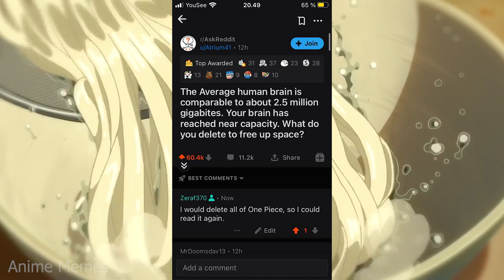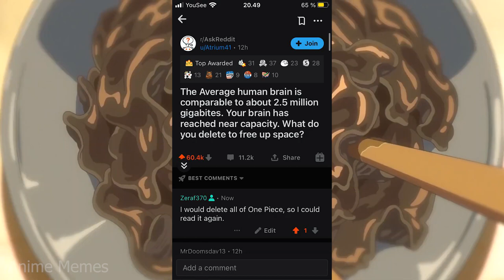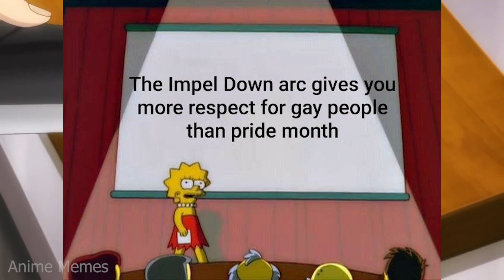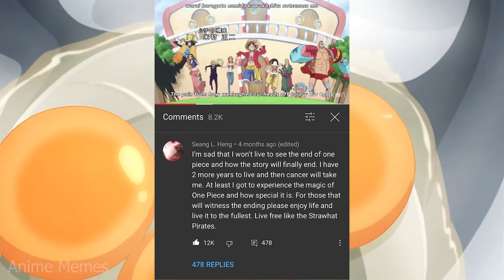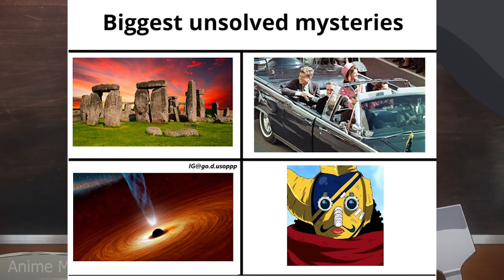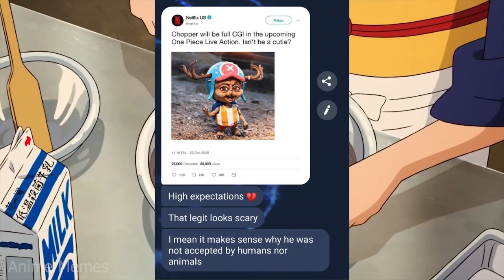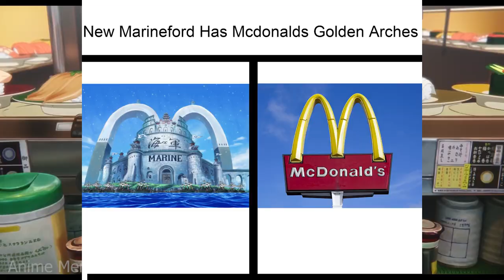One Piece Memes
onepiece memes
one piece anime memes
animememe
animememes
anime meme
anime memes

Sauce:
r/animemes

I DO NOT OWN MEMES IN THIS VIDEO